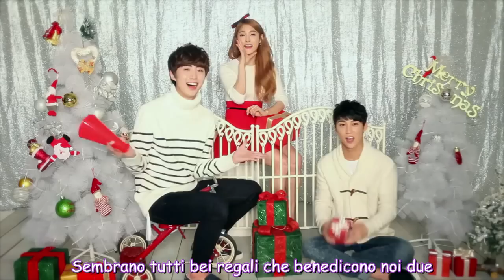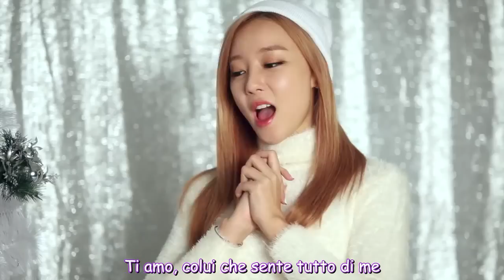DSP Friends (Kara, Rainbow, Oh Jong Hyuk, A-Jax, DSP Girls_So Min & Chae Won) - White [SUB ITA]